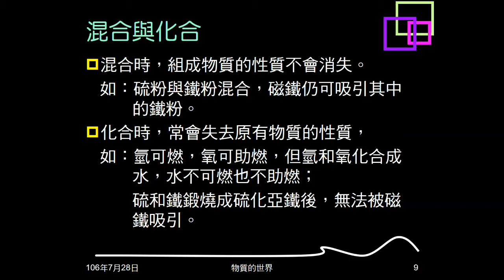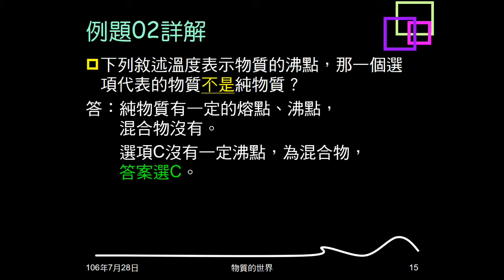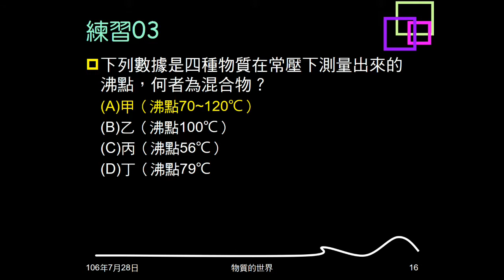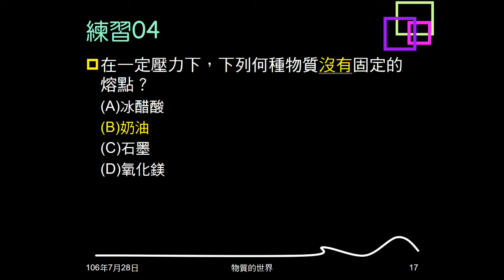106學年複習物質的世界02：例題01、02；練習01~04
例題01問下列何者屬於純物質。練習01問何者是混合物。練習02問何者是純物質。例題02、練習03給4物質沸點，例題02問何者不是純物質，練習03問何者是混合物。練習04問定壓下，何者沒有固定熔點。